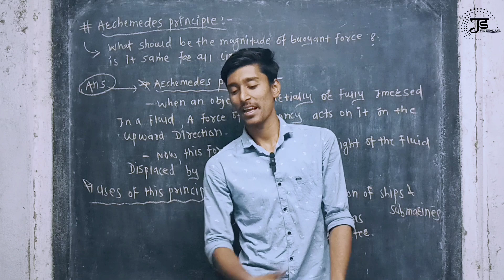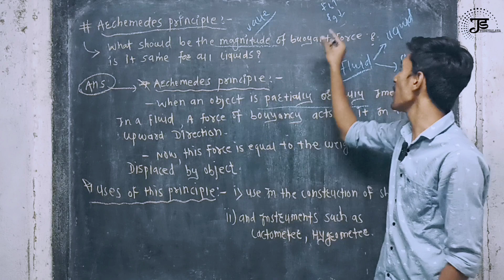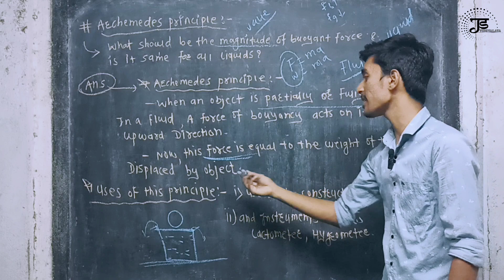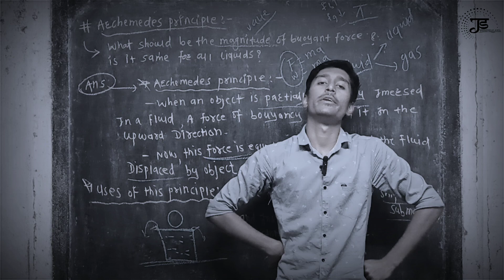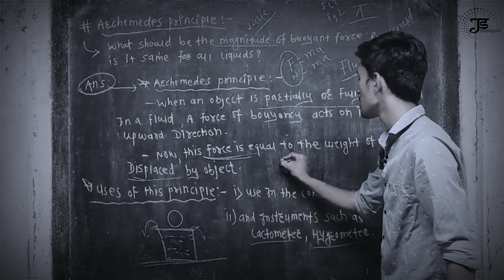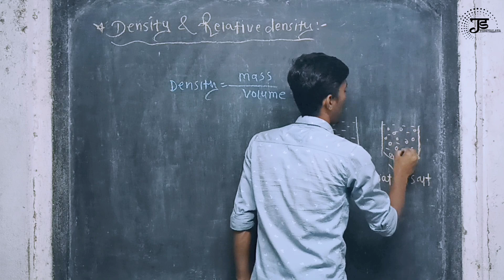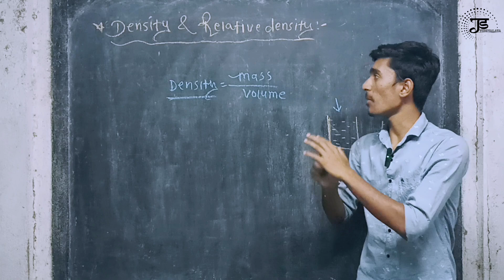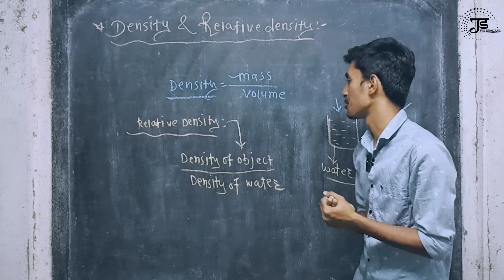Force&pressure chap.3|Lect.5|class 8th|Maharashtra board science|js vidhyalaya|Archimedes principal.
Quires:-

Maharashtra board science
Maharashtra board science class 8 th
force and pressure chap. 3 Lect.3
chap.3 Maharashtra board science.
js vidhyalaya science.